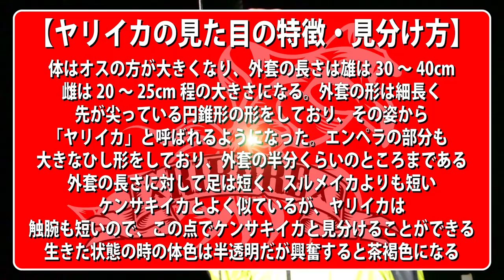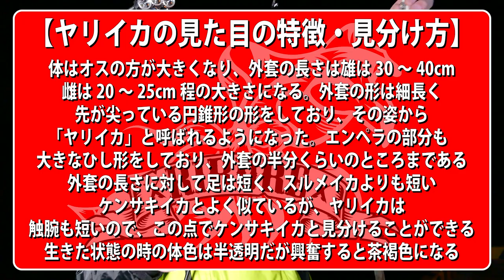【エギング】イカが爆釣した理由とは？気持ちで釣る九州男児(キュンです)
今回の動画はおかっぱりから釣れる今が旬、人気急上昇中の『ヤリイカエギング』に初挑戦！
エギに餌を付けて釣る邪道エギングは予想以上に楽しく釣果もトータル40杯以上でGOODでした♪

釣りの途中お腹が空いたので釣ったイカを釣り場で捌いて刺身でペロン♪
これは釣り人だけの贅沢ですよね～！

今回も釣果あり笑いありの動画になってますのでぜひご視聴下さい★

【DUEL】第２・３期DUELサポーター

堤防で『青物/ヒラメ/根魚』が爆釣！エギングロッドと240円のリールで寒ブリに挑んだ結果…

【堤防釣り】初心者でも簡単！サビキでヒラマサが釣れた！【おかっぱり】【青物】【ヒラメ】